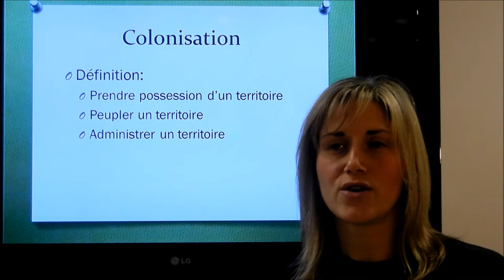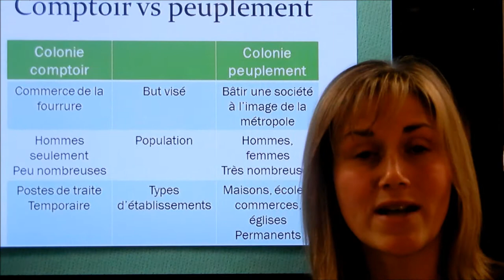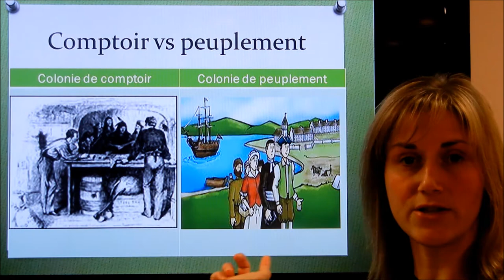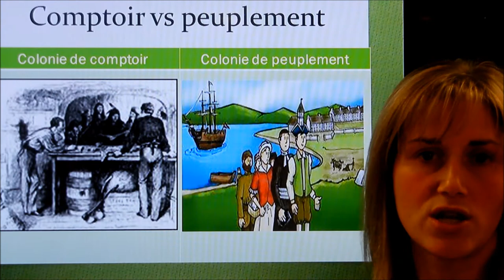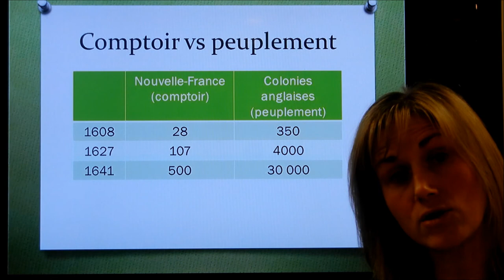Bloc 1 - Capsule 5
Colonie de comptoir/colonie de peuplement